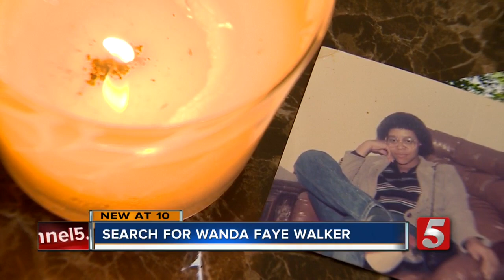Family Searches For Answers 3 Months After Grandmother's Disappearance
More than three months after a Nashville grandmother disappeared, her family is still waiting and hoping answers come soon.